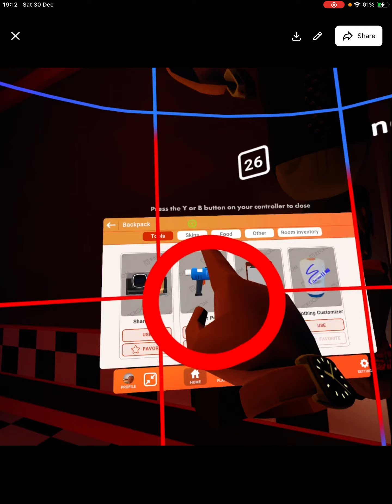I played rec room #1 (Bonnie’s revenge)